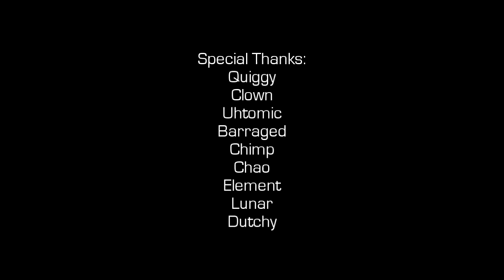Just Mad :: I'm Still Just Mad 2 - A Halo 3/Halo: Reach Montage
This is a Halo 3/Halo: Reach mixtage from Just Mad, put together by himself, entitled, "I'm Still Just Mad 2". It features his leftover clips and is the sequel to the Halo: Reach Beta/Halo 3 mixtage he released a couple months ago, "I'm Still Just Mad". The gameplay's quite good for leftovers, featuring a nice collection of sweet clips from both Halo 3 and Reach. I'm a big fan of Keane so I loved the soundtrack, and the simple editing went along with it really, really well. Enjoy!